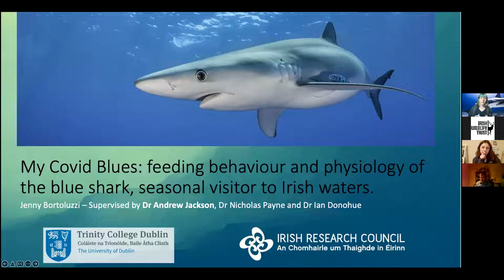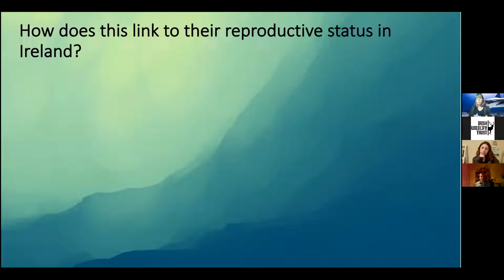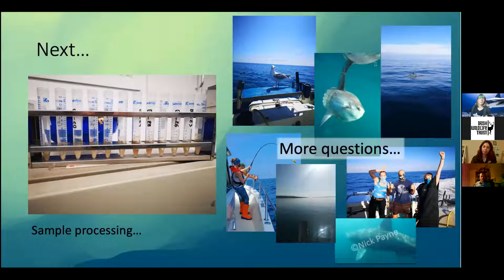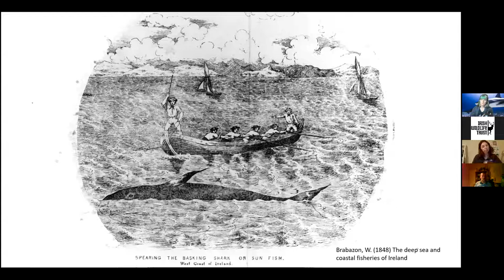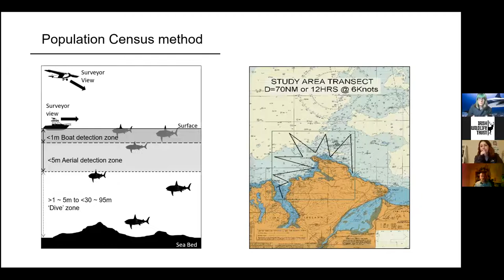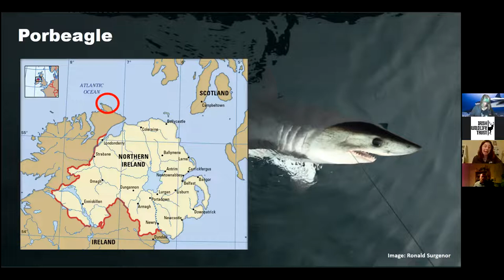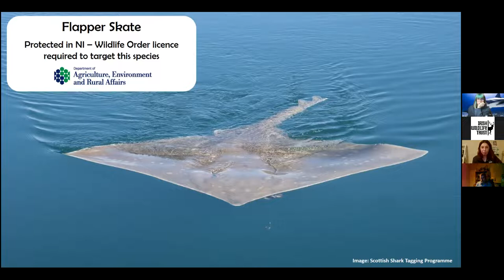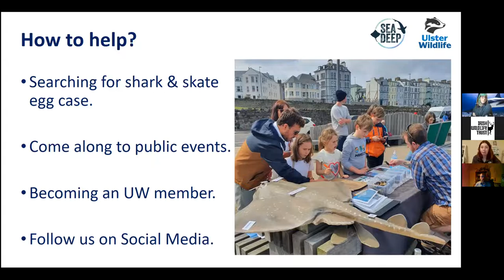Sharks in Irish waters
This webinar talks to a number of scientists and activists working to better understand and protect sharks in the seas around Ireland. These include the Irish Basking Shark Study Group, Ulster Wildlife and researchers at Trinity College Dublin.

To support the running of these webinars, and our work to protect wildlife, please become a member of the IWT